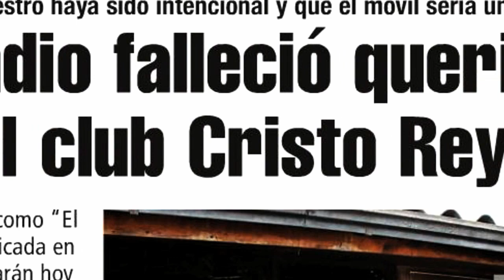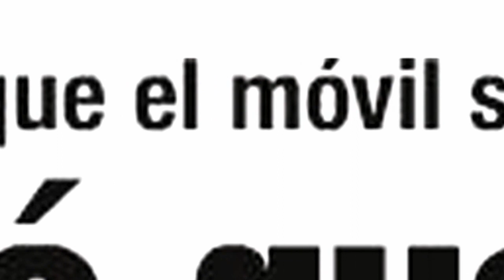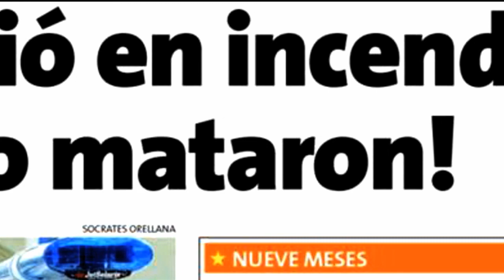PDI desclasificado: "El Tafay" el misterio de conmocionó San Antonio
A 20 días de su instalación formal en la comuna de San Antonio, los detectives de esa Brigada Especializada realizaron una de las investigaciones de más largo aliento que han efectuado a la fecha, el homicidio de "El Tafay"